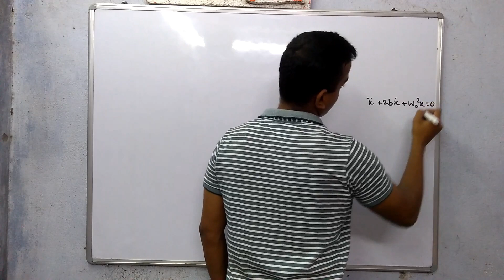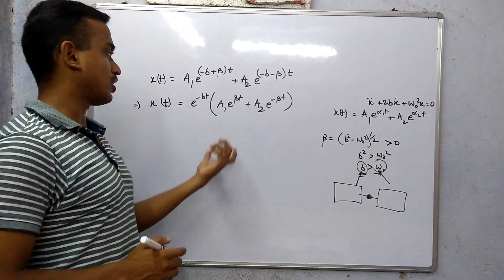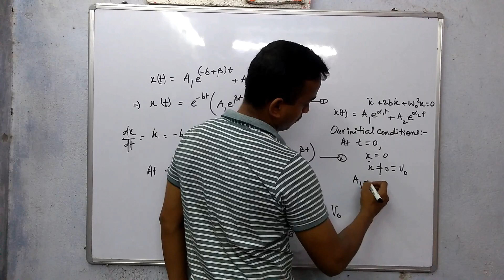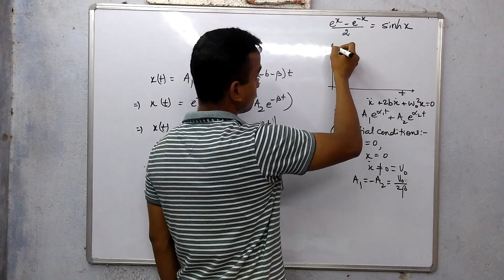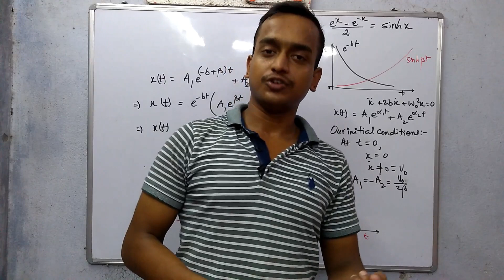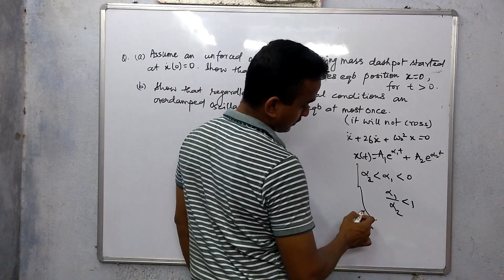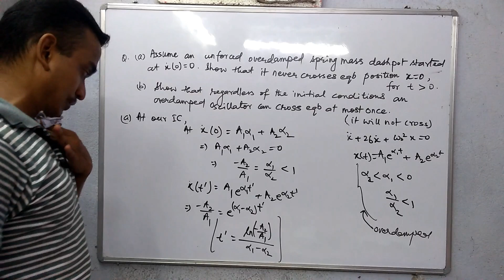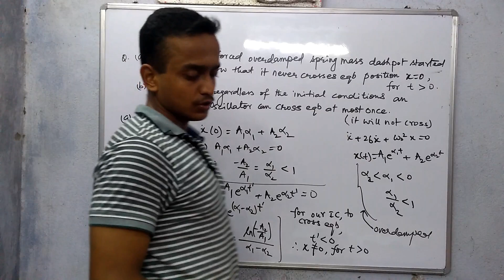Lec 20 | Oscillations | Heavy Damping | JEE